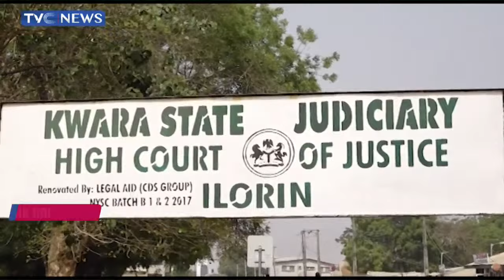Offa Robbery: Witness Face Cross Examination At Kwara High Court